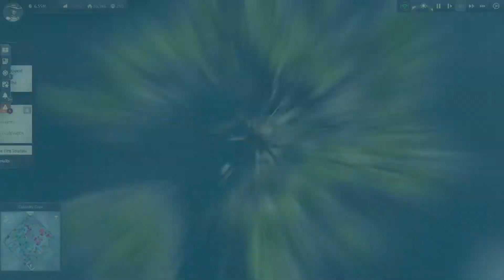🍑 Rare Item Hunt 🏆/ Anno 1800 (ALL DLC) gameplay ep.120🍩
Anno 1800 is a city-building game and the 7th installment in the Anno franchise, set at the dawn of the Industrial Age. In this letsplay we will try to explore all DLC 's that were launched for the game at the time of recording. The gameplay is focused on enjoyment and entertainment. I won't be building the most efficient Citys nor the most beautiful. I just want to enjoy the Game with you guys and try my best to win.

🍑Socials🍩